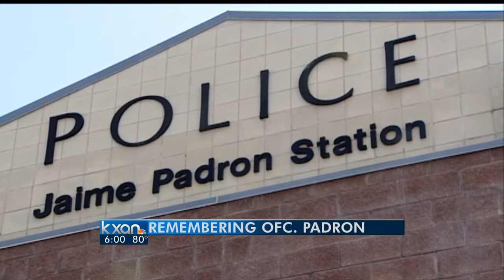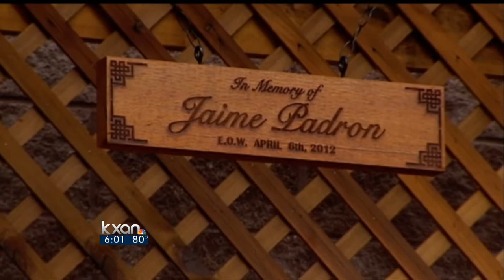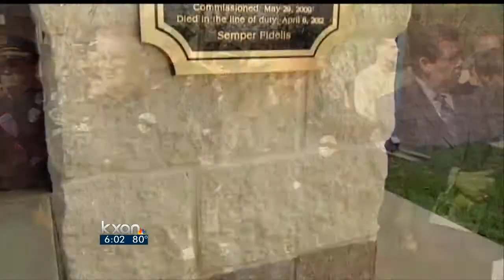Jaime's House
APD honors memory of Jaime Padron.